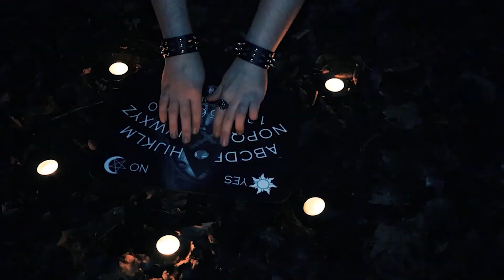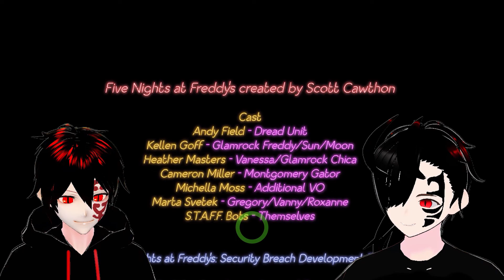The End Of Roxanne Wolf - Shadow and Darkon Play FNaF Security Breach #12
Just when it was over Shadow and Darkon end up getting the bad ending by just straight up leaving and never returning. Unless they decide to find out more secrets of what is hiding in the pizzaplex.